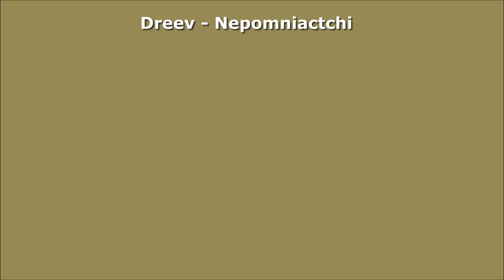2013-06-09 R11 Dreev - Nepomniachtchi World Blitz Championship